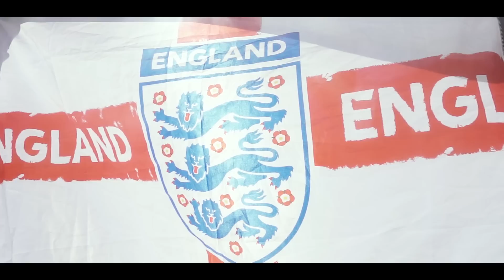EURO 2017 Teaser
A little teaser for our summer series in the Netherlands! We'll be exploring the country and following England through out the European Championships. We'll be staying until the final no matter what happens. More videos over the coming weeks!

►Produced and Filmed by Danny Sayers and Matt Sanderson
►Creative Director, Editor and Presenter - Danny Sayers
►Technical Director and Graphics - Matt Sanderson

Follow Danny and Matt for updates throughout!